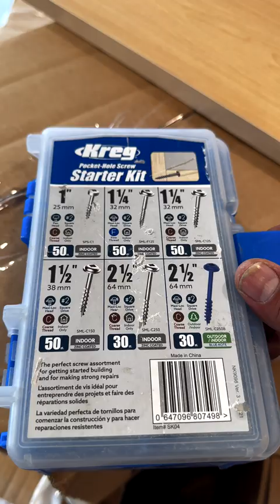Instalación de gabinetes si nunca lo as hecho mira este video te ayudará muchísimo